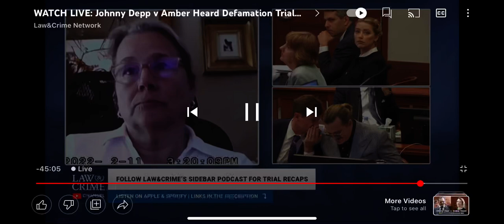Disney can pay me 1 million alpacas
Too funny not to share